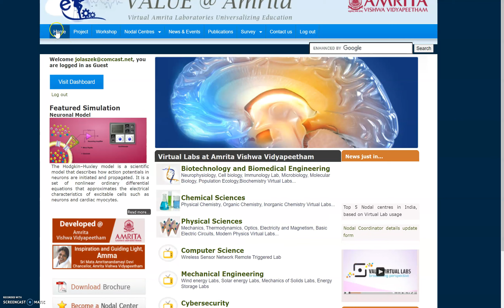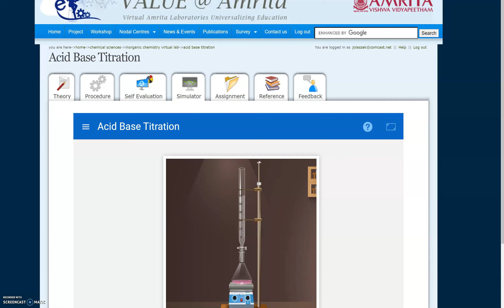Titration Lab Instructions